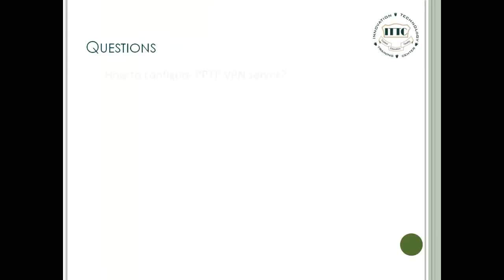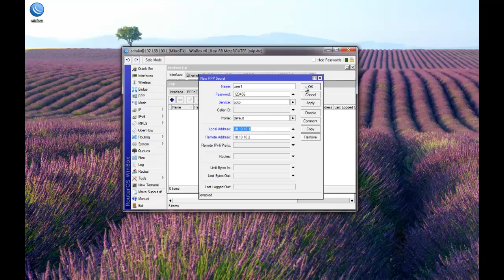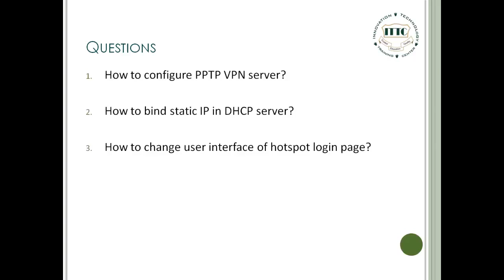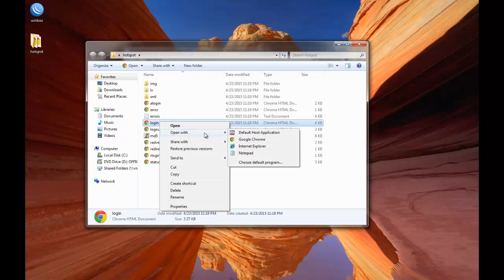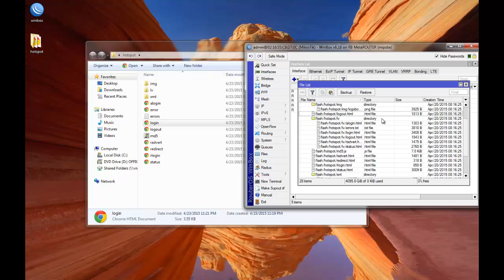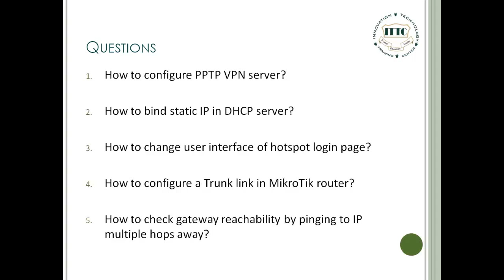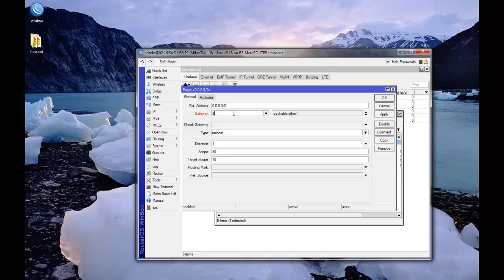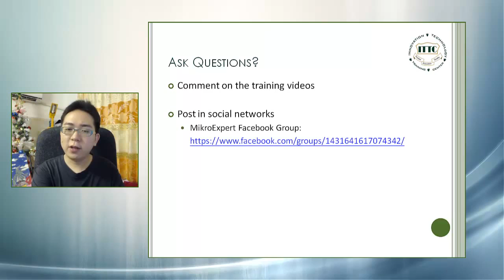Mikrotik Training (5- Bun Darith )